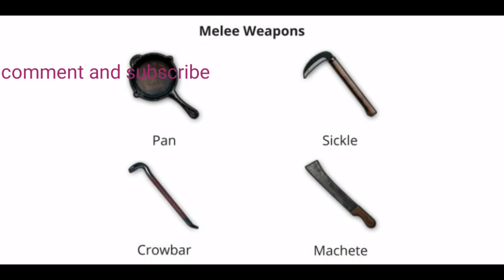Pubg and Freefire Fan Quiz,2020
you will get a chance to check your true fanship for both the leading online games via a quiz...

about our channel:
We love quiz and youtube just like you all!!
will always entertain you with unpredictable quiz videos!

thankyou...

People also search for:
amazing quiz
logical quiz
create interactive quiz
quiz questions quiz questions
quiz 2020
2020 quiz
2020 game quiz
fun and popular online games quiz
game knowledge test
knowledge test
knowledge quiz
game quiz 2020
latest quiz 2020
new quiz 2020
popular quiz 2020
quiz in 2020
quiz channel
quiz channel in 2020
channel for quiz
pubg quiz
freefire quiz
quiz online
free quiz
quiz test
new quiz
build a quiz
fan quiz
fan quiz 2020
school quiz questions
best quiz questions